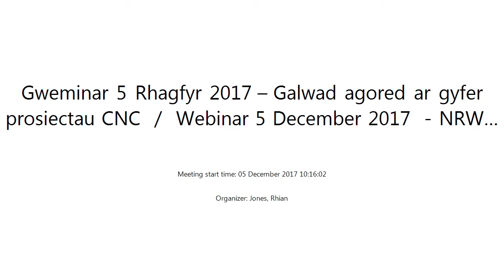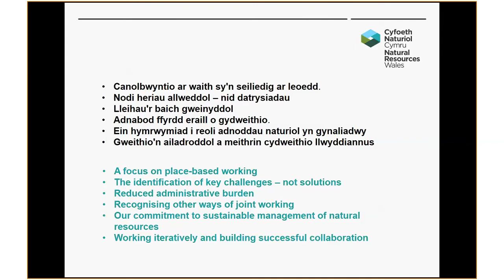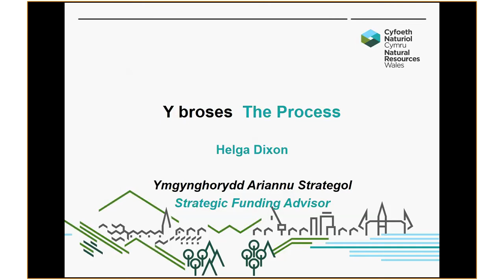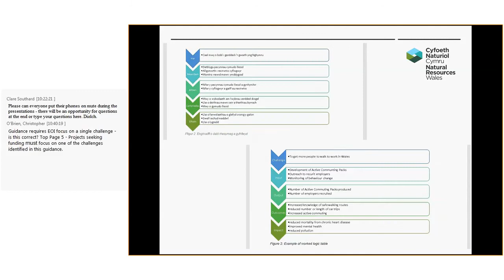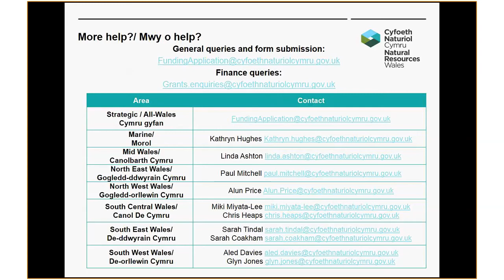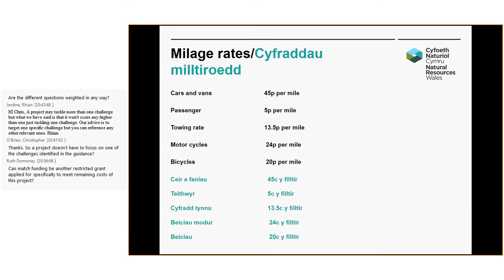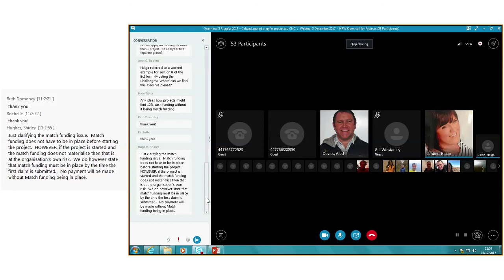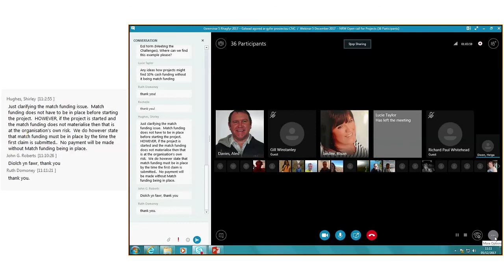NRW Webinar Open Call 2018 –19 Galwad agor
Natural Resources Wales,  Funding and Support Open Call 2018/19 (webinar)